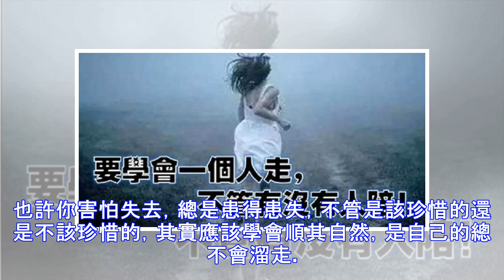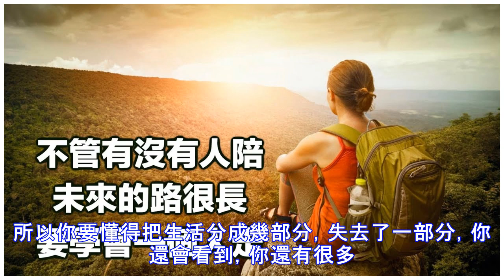要學會一個人走，不管有沒有人陪